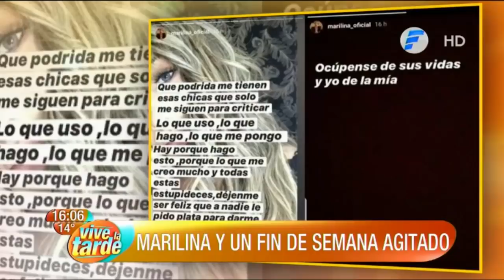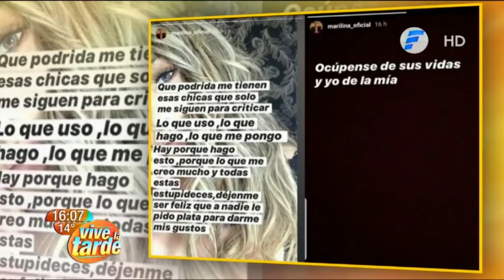La hija de Marilina, Melody, triunfa en Tik Tok | VLT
Lunes a viernes 15:50 hs. por Telefuturo